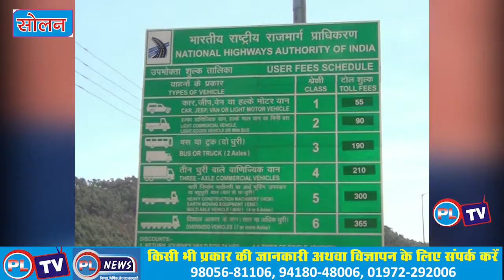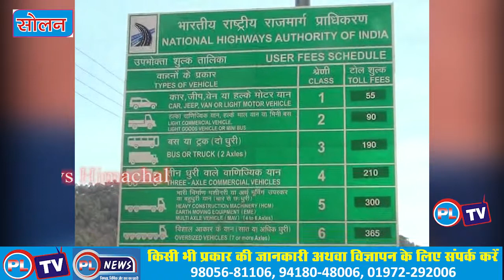फोरलेन का पहला टोल प्लाजा सोलन जिला के सनवारा मे शुरू